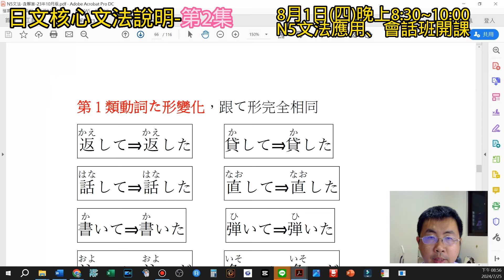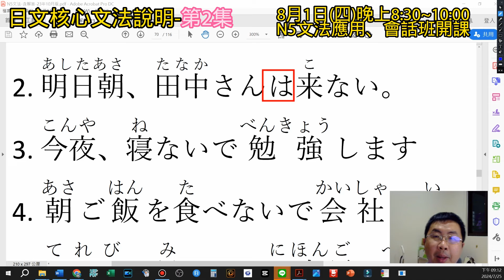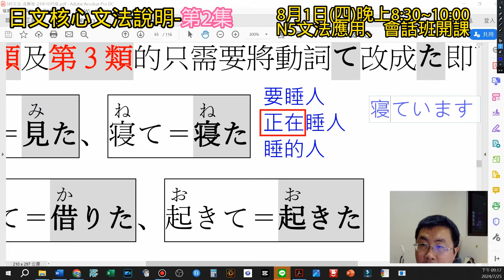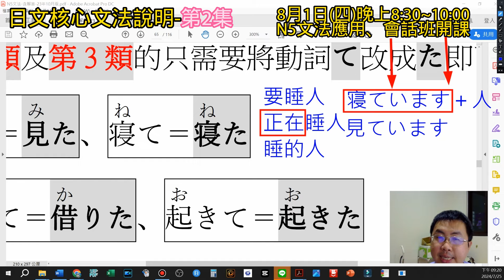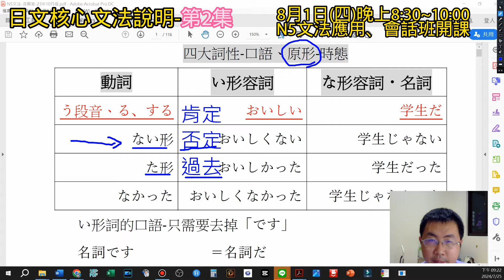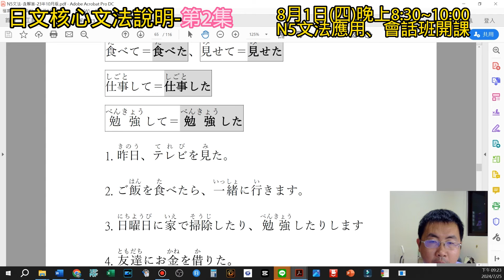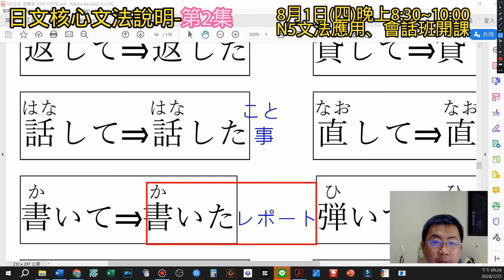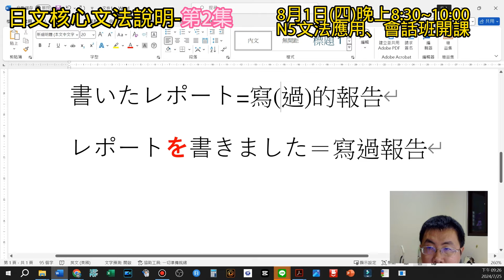日文最核心文法!! 只要弄懂了!! 可以在日文界~當螃蟹~橫著走-第2集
新課程 8月11日(四)晚上8:30~10:00
用google meet連線上課
無壓力、不趕進度!!!
不以考試為目的
以理解文法、快樂學習為目標
N5教材下單連結
請下單後要私訊kevin老師哦
Iline ID:kkktaiwan

每堂課都有錄影
不用擔心缺課、逃課、曠課
用輕鬆的方式講解複雜文法
超神單字記憶技巧
每天5分鐘，持續一週
可記住500-700單字以上
助詞
を、が、で、に、へ、は
還在分不清楚嗎
kevin老師教你一聽就明白的技巧
て形、た形、ない形、原形、ます形
還記不住嗎、太混亂嗎
傳授你一眼就看懂的~神理論~
另外之後還有機會參加超讚線上抽獎活動哦
心動嗎!!! 快來報名哦。
歡迎大家加入kevin老師的臉書社團